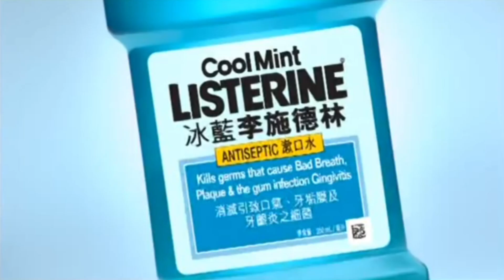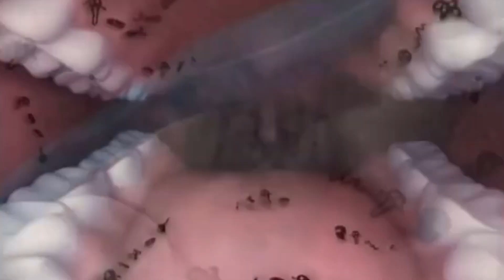Three language version of my Listerine Antiseptic Mouthwash like English, Vietnamese and Cantonese.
Today I wanted to show MakiKoto and my other fans in all of the countries if MakiKoto comment me again about male version in my Listerine Antiseptic Mouthwash Commercial. Possibly, this male version make me deal too but only part of it in my channel Nabil Isur. Sadly my fans, this every my advert videos could be possibly "pay" that mean in Indonesian language is "bayar" if MakiKoto's comments doesn't understand if my advert is pay. So today, my Listerine Advert video had three language version including English, Vietnamese and Cantonese version ! In my videos. Oh well, if you fans enjoyed this video or not enjoyed this video just click like or dislike on this Ad.